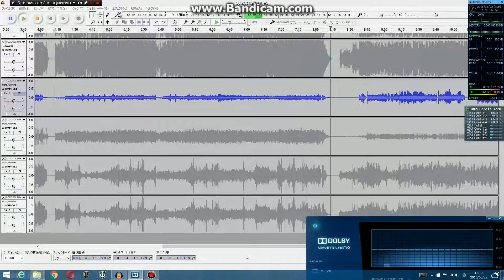5,1ｃｈ音源の一部を再生してみる 「お願い！シンデレラ」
アイドルマスターシンデレラガールズ　アニメーションプロジェクト１「Star!!」
BD音源　「お願い！シンデレラ」
AC３ trueHD5,1
吹奏楽とかマーチングを小中学校でやってたから曲の一部の楽器だけの音を聞いているとなんだか懐かしい気分・・・

ディスクにはAC3trueHD5,1とPCM5,1とPCM2が入っていました
前の２つの5,1chの違いは正直わからないというか、そもそも家に5,1CHセットのスピーカーはないのでわからないです

そして初回生産がいつまで残っているんだ・・・画面に映っている日の前日に届いたんだけど（アマゾンから）